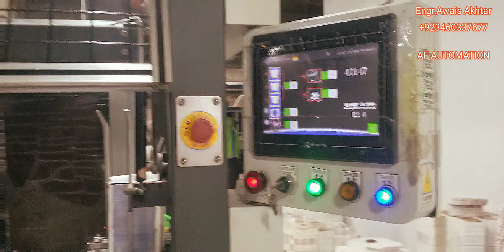Paper cup machine issue problems plc vfd hmi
Troubleshooting of papercup machine
AF automation